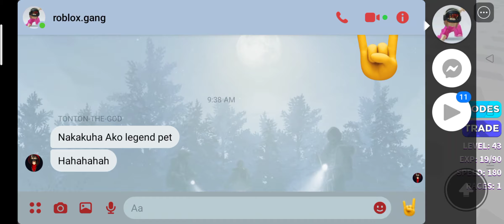legend of speed simulator